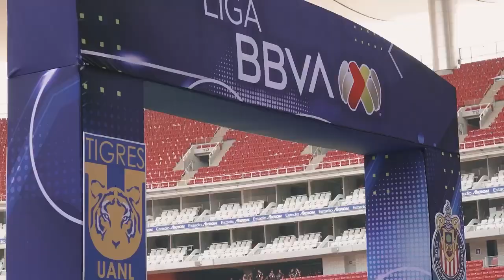Resumen Final Liga MX 2023 | Accion Final Liga MX 2023 | Caliente.mx